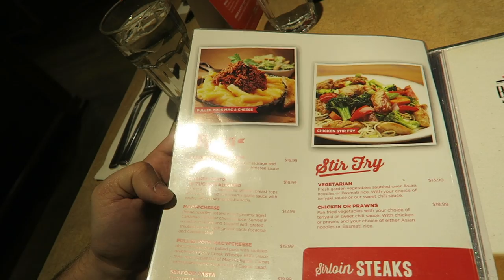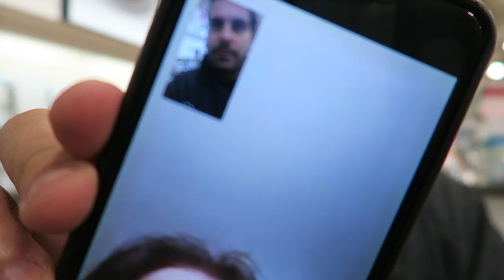Waiting to hear the news - Day 16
Waiting on news if my brother is having a girl or a boy, we decide to go eat, Dawn gets her nails did and I find a shirt for my work Christmas party!